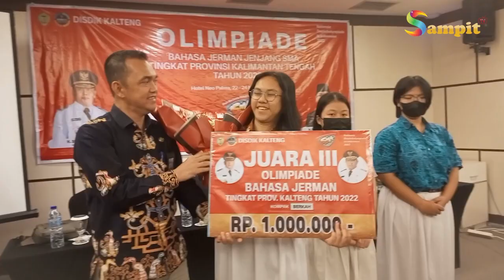PERGELARAN OLIMPIADE BAHASA JERMAN JENJANG SMA TINGKAT PROVINSI RESMI DITUTUP